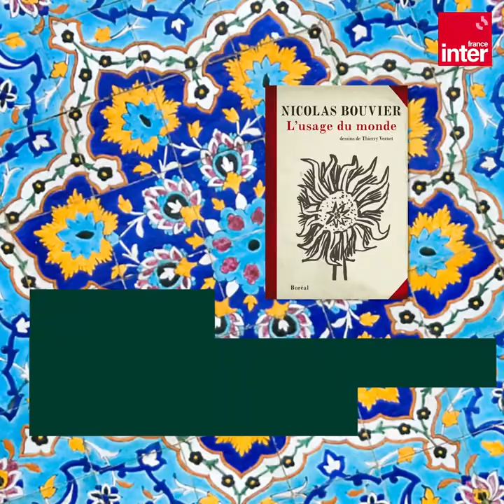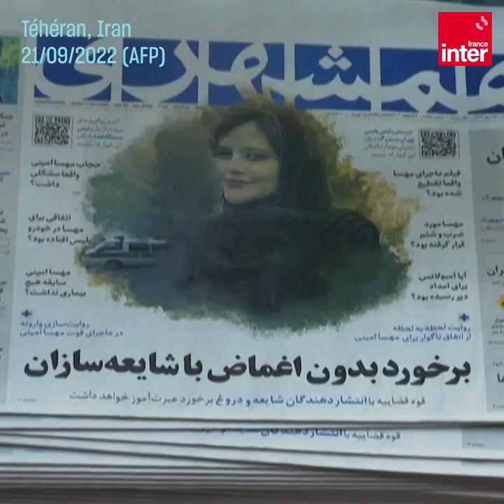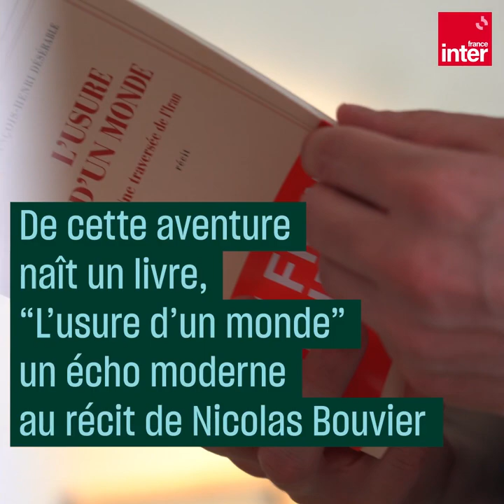En Iran, dans les pas de Nicolas Bouvier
Dans les années 1950, l'écrivain-voyageur Nicolas Bouvier traverse la Perse, l'actuel Iran. En 2022, l'écrivain François-Henri Désérable lui emboîte le pas pour un projet hommage. Mais arrivé en Iran, l'actualité s'invite dans son périple...